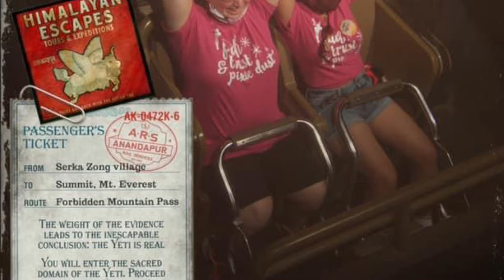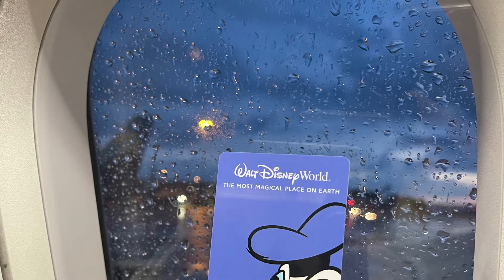My first visit @ Disney